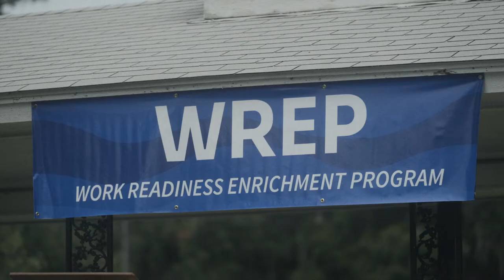We Are Family: The WREP Reunion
WREP serves the whole young person, in mind, body, and community—and WREP is bringing that same philosophy to the WREP Reunion.

The Work Readiness Enrichment Program (“WREP”) is a collaboration between the Chatham County Juvenile Courts, the Savannah Chatham County Public School System, and Deep Center. It was created to reduce the number of youth being committed to the Department of Juvenile Justice (DJJ). WREP serves male youth aged 14-16 who have seen chronic suspensions, are behind in school, and have a history of court involvement.

During the summer of 2022, youth from years past joined current WREP youth for a community celebration.